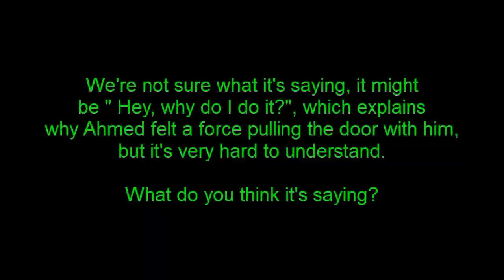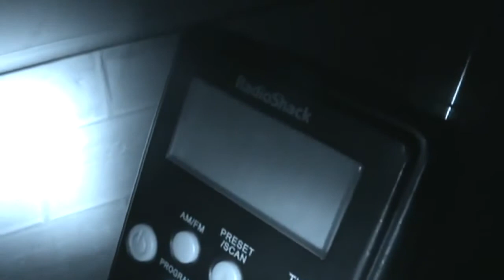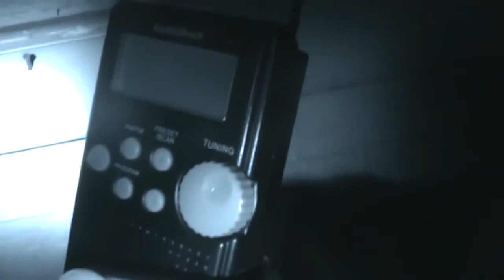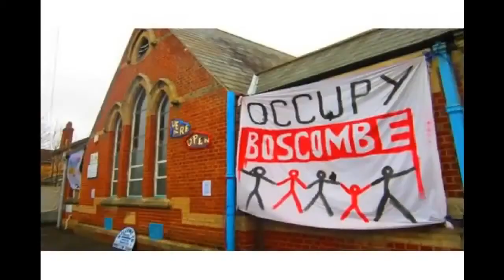Exploring Creepy Abandoned Haunted House - Dog Sees Ghost & Freaks Out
We are two Ghost Hunters named Glen & Ahmed, who travel around to the most haunted locations around the world, we have done paranormal investigations in the creepiest haunted & abandoned hotels, graveyards, cemeteries, most haunted houses around the world, we have experienced real ghost sightings that we have caught on video camera, we have recorded poltergeist activity & real paranormal activity at hundreds of different haunted locations around the UK. We are the Dorset Ghost Investigators. Boscombe Arts centre, most haunted abandoned building in the world.